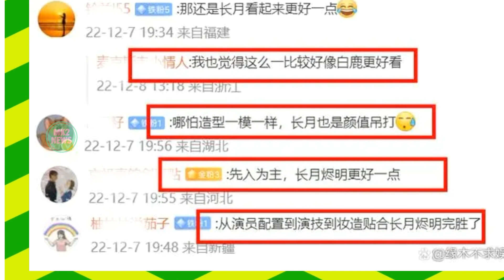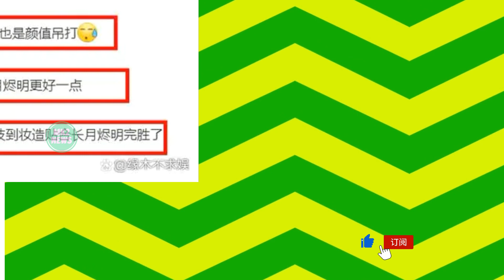【MK2 NEWS12月8日】8日，赵露思、王安宇主演的《神隐》发布概念海报，并正式开机。zhaolusi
8日，赵露思、王安宇主演的《神隐》发布概念海报，并正式开机。